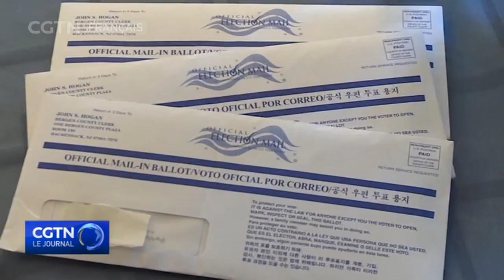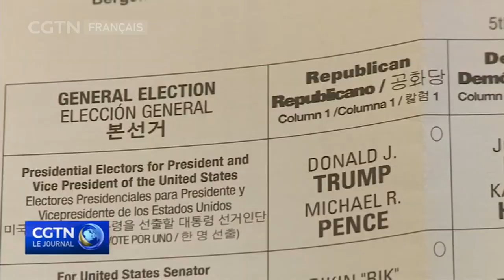La pandémie pourrait déclencher une longue attente pour les résultats, comme en 2000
Cela fait 20 ans depuis le tristement célèbre recomptage des bulletins de vote en Floride. Il avait fallu des semaines pour connaître les résultats de l'élection présidentielle entre Gore et Bush. Cette année pourrait être similaire à cause de la pandémie.